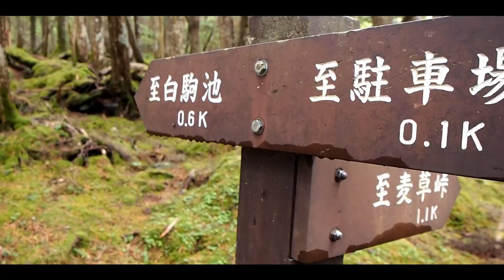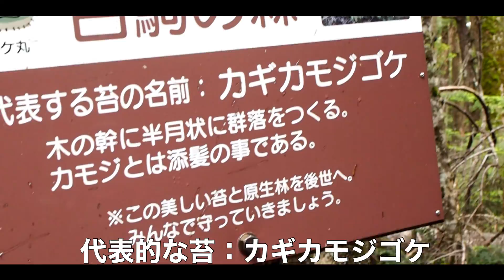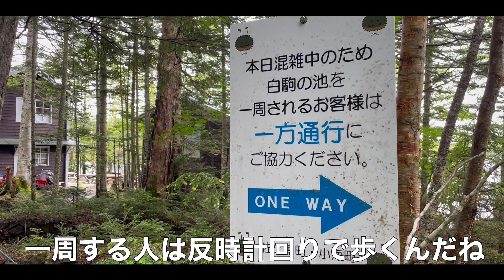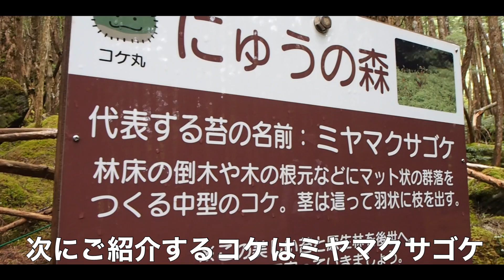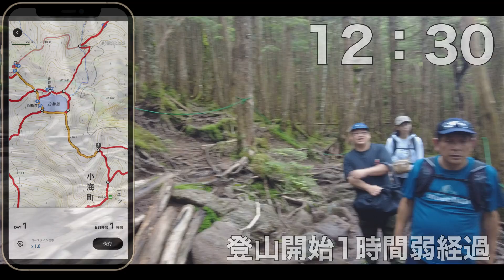【北八ヶ岳】登山超初心者の父と兄を苔の森ニュウに連れて行ったらどうなる？絶景あり笑いありの挑戦‼︎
今回は登山超初心者の親父と兄を連れて
本格登山へ！
場所は北八ヶ岳、にゅう（乳、ニュウ、にぅ）に行きます！
見どころは苔の森、そして圧巻の山頂からの景色です☺️ほぼ登山始めましての親父と兄を撮影するといういつもとは違う回なので是非見てみてください😆🎉